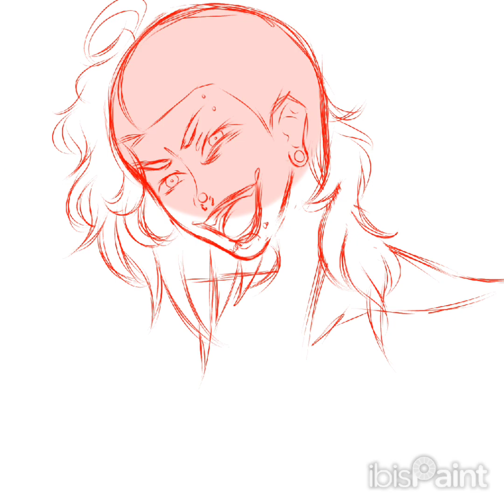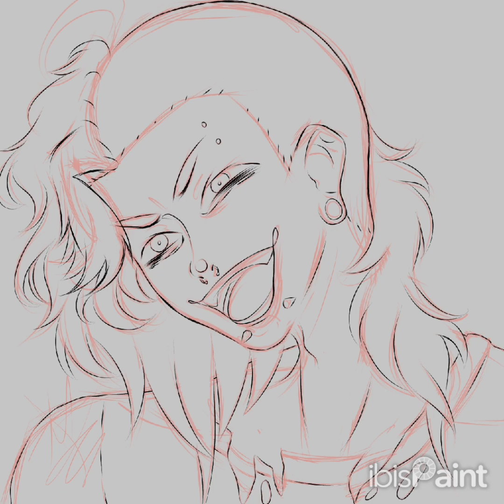【OC Speedpaint】🩷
Haven't posted on here in a while
I used IbisPaint X on my phone